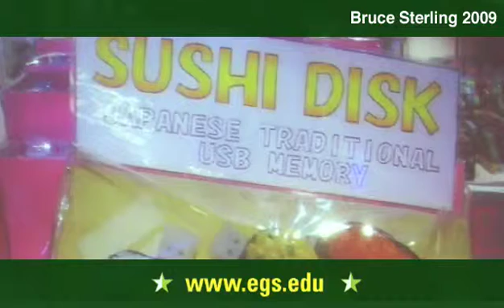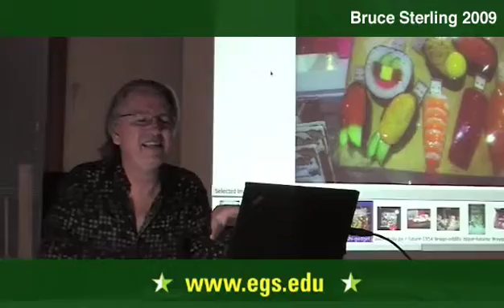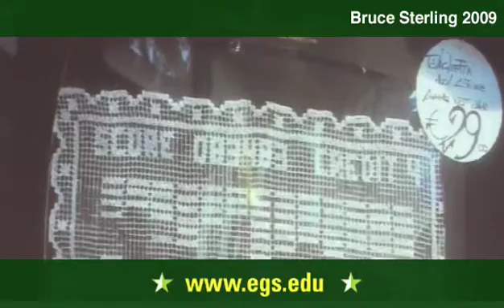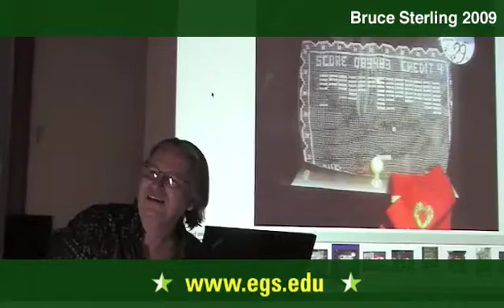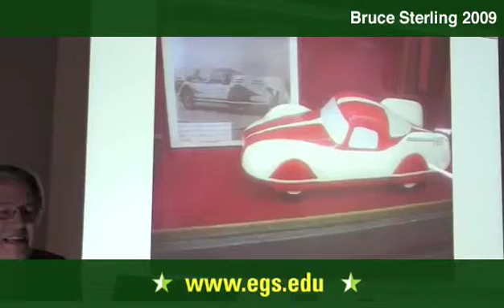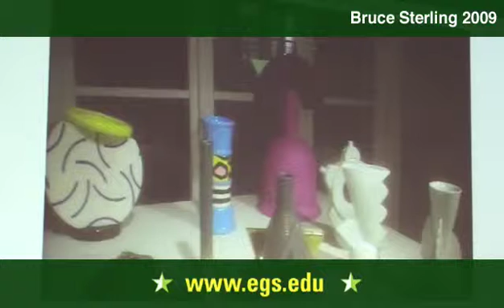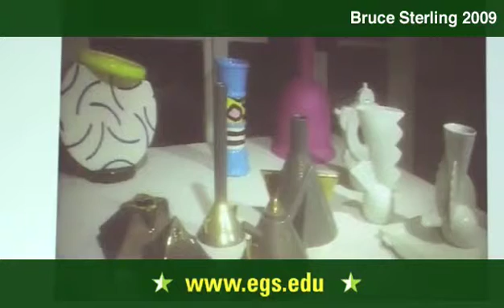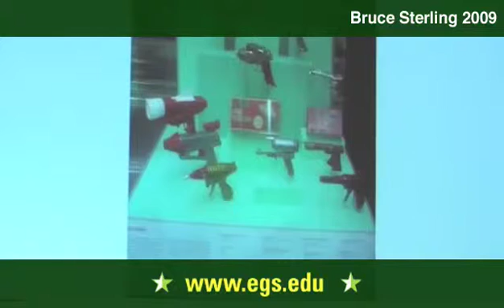Bruce Sterling. Atemporality & The Passage of Time. 2009 3/11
Bruce Sterling, noted critic, science fiction writer and Net theorist speaking on atemporality and the passage of time as reflected in images at the EGS in Saas-Fee, Switzerland in May 2009. Bruce Sterling spoke about computer security, post modernity, time, the digital frontier, the nature of the archive. Sterling attempts in his lecture to get away from words in order to focus on an atemporal sensibility in order to get the audience to see images in the way he sees them.  Using a different approach to a human standpoint of time, Bruce Sterling attempts to examine futurity, history and the present from the standpoint of contemporary temporalism. Looking at the archive and our relationship to objects from Leonardo Da Vinci to contemporary fetishes, Bruce Sterling examines each subject from the standpoint of atemporality. Public open lecture for the students and faculty of the European Graduate School EGS Media and Communication Studies department program Saas-Fee Switzerland. Bruce Sterling. 2009
As well as being a leading science fiction writer, Bruce Sterling has been involved with numerous projects and written several books of futurist theory. He was the founder of the Dead Media Project, an on-line reliquary, or archive, to forgotten, or dead, media technologies.  In this way, he looked to the past through the future, anticipating, almost, in the shininess of new media, its utter destruction.  Bruce Sterling also founded the Viridian Design Movement, an environmental aesthetic movement founded on the ideas of global citizenship, environmental design and techno-progressiveness. Bruce Sterling numerous book length essays both question and promote how the future is shaping our concepts of self, time and space. In Shaping Things (2005) offer a history of shaped objects, moving from the most rudimentary hand-made artifacts through to the complex machinery which defines our current existence. In Tomorrow Now; Envisioning the Next Fifty Years (2002), Sterling examines how todays technologies will affect our future lives.  Written in a wry, intelligent style, Sterlings book makes bold claims on the future, examining scientists use of medicine to extend our lives while examining at the same time our seemingless bottomless thirst for oil. Sterlings most acclaimed book, The Hacker Crackdown; Law and Order on the Electronic Frontier (1993) is a deep history of the birth of cyberspace, following the periphery of the development of technology from the first telephone hackers to the governments attack on several prominent hackers in 1990.
Bruce Sterlings novels include Intuition Ocean (1977), The Artificial Kid (1980), Heavy Weather (1994), Zeitgeist (2000), and most recently The Caryatids (2009). His essay collection and non-fiction books include The Hacker Crackdown; Law and Order on the Electronic Frontier (1993), Tomorrow Now; Envisioning the Next Fifty Years (2002), and Shaping Things (2005). He currently blogs at Beyond the Beyond for Wired Magazine.